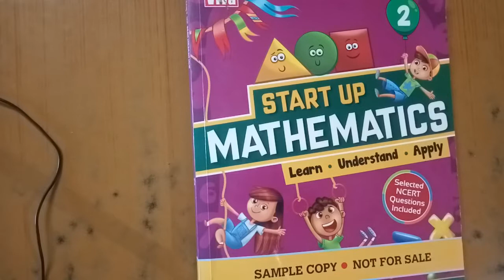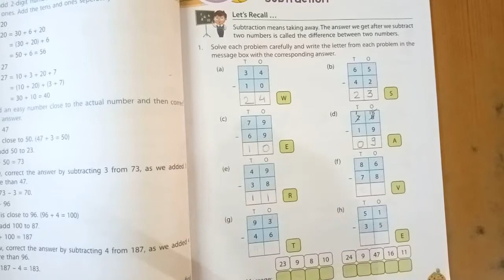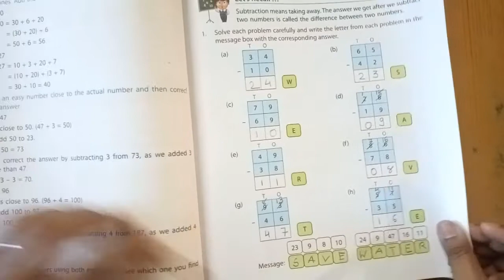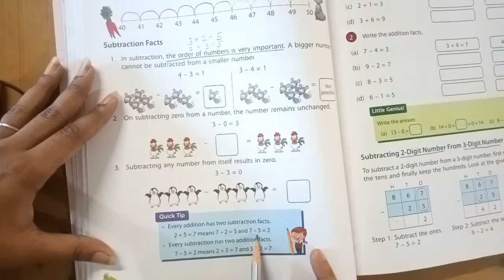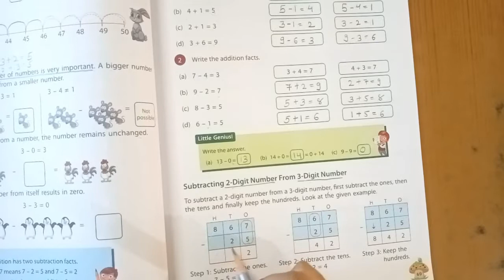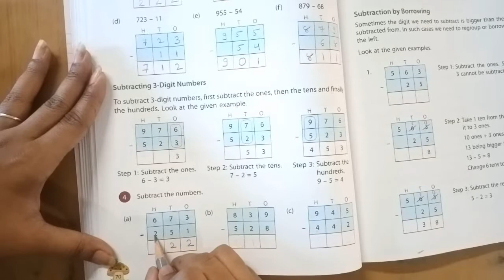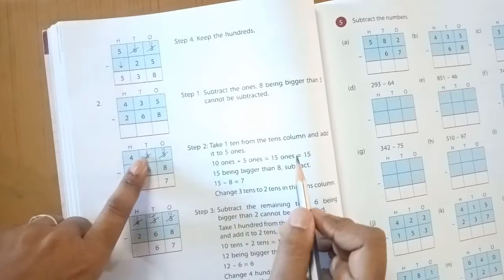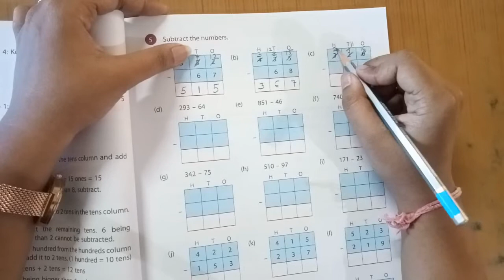STD-2| Maths| CHE-4| SUBTRACTION |PART-1|darshanschool Ratanpar